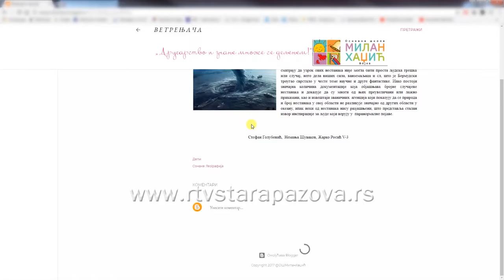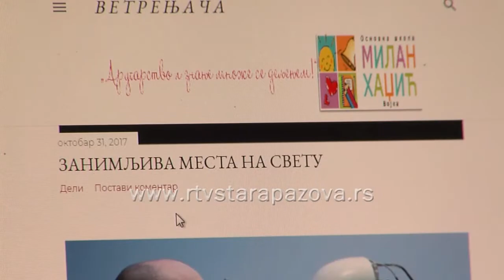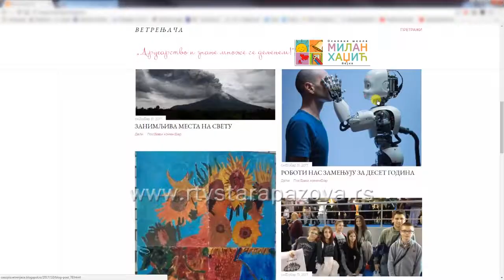Časopis Vetrenjača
U želji da vide kako je to biti novinar, ali i da ostave zabeležene mnoge događaje iz školskih dana, nekoliko učenika Osnovne škole Milan Hadžić u Vojki, pokrenulo je  novinarsku sekciju i  već nakon meseca dana rada,   predstavili su su svoj časopis Vetrenjača. Svakim danom se malim novinarima pridružuju novi članovi,  a imaju veliki broj čitalaca, jer je časopis u elektronskom izdanju.